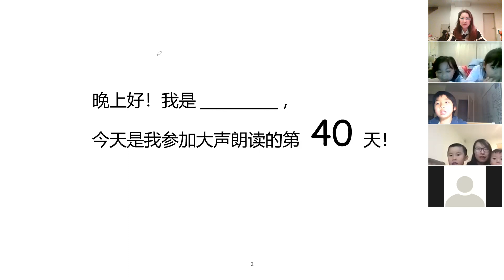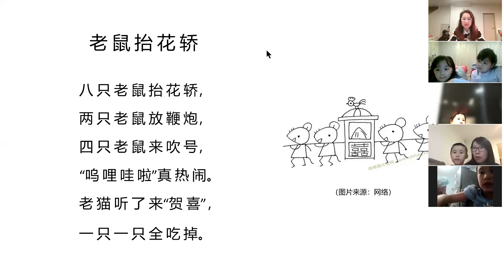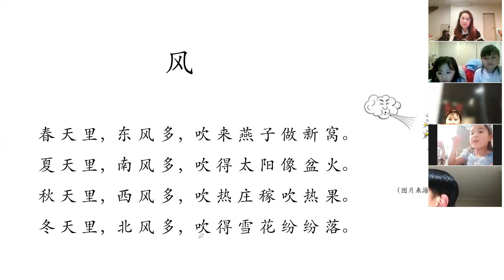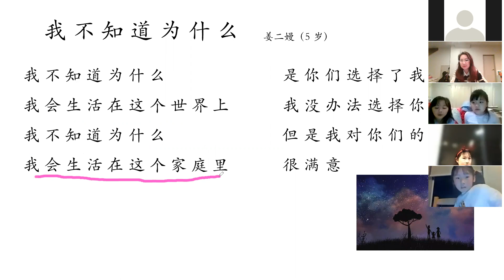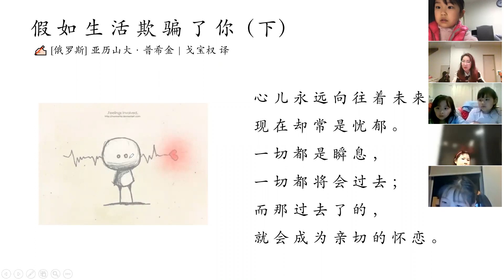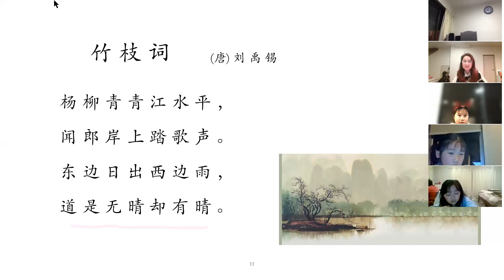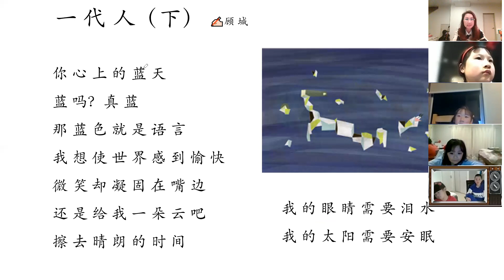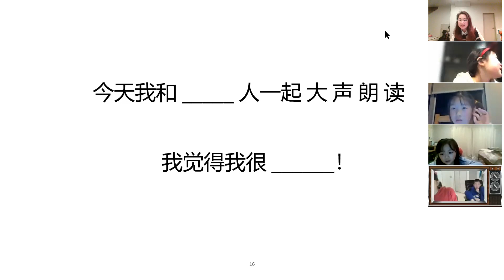大声朗读（新西兰站）40